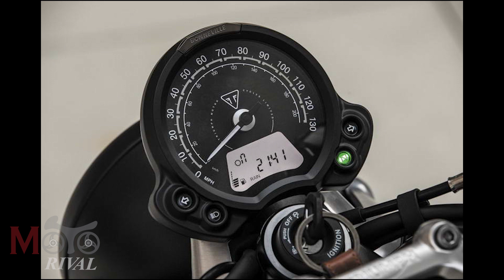Triumph Speed 400 / Scrambler 400 จ่อเปิดเร็วๆนี้ ดวล Hunter 350